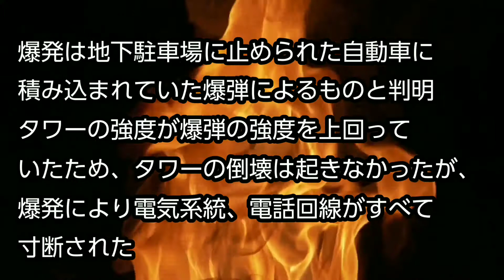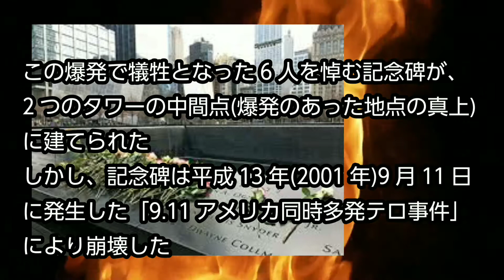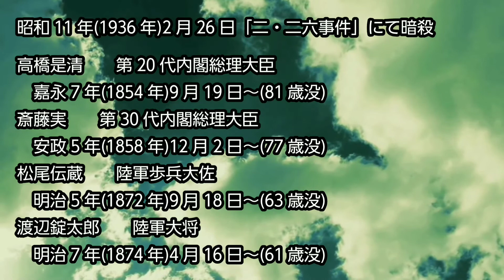【What is today？】今日は何の日？(20210226)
サムネイル→2月26日の花「スノードロップ」

0:00   OP
0:25   世界貿易センター爆破事件(平成5年(1993年))
1:39   ルクソール熱気球墜落事故'(平成25年(2013年))
2:57   その他出来事・誕生日・忌日